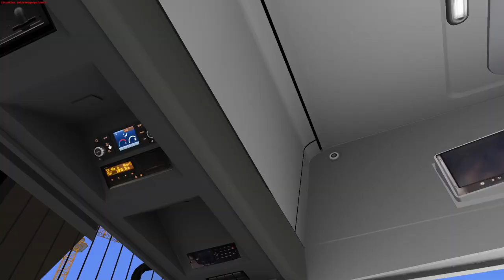Mit dem NEUEN CITARO C2 Gelenkbus vom Kagraner Platz zur Hausfeldstraße! | omsi2 : Wien #6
Abo 💖
*🎮Spiel*
Omsi 2

*Werbung (durch diesen Link erhalte ich 3% eures Kaufbetrags auf Instant-Gaming)